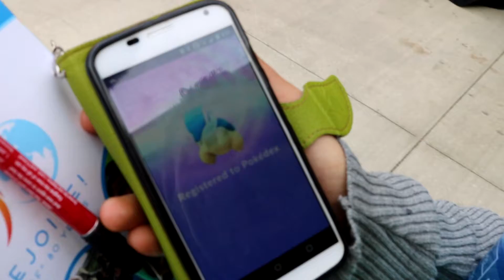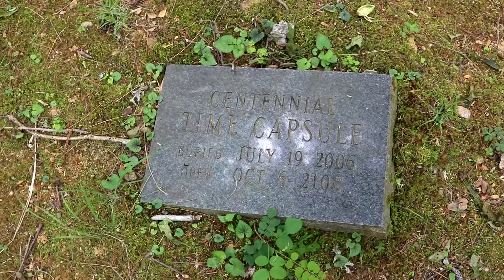Dont Sleep Together (5-11-17)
5 11 17